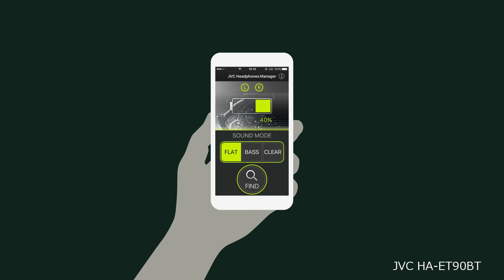Completely Wireless JVC HA-ET90BT Sports Headphone APP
JVC HA-ET90 Completely Wireless Headphone App helps you find your  headphones.